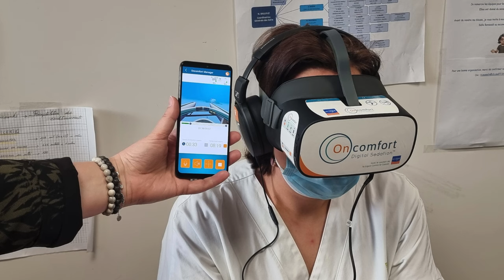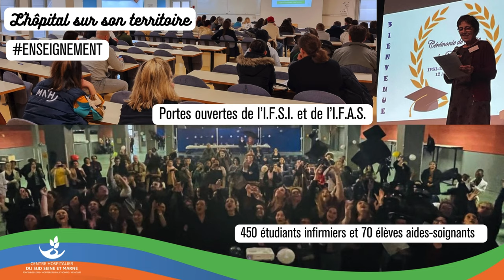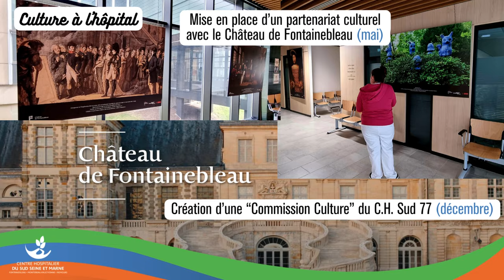Revenons ensemble sur les moments forts de cette année !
Le Centre hospitalier du Sud Seine-et-Marne vous présente ses meilleurs vœux pour l'année 2024 et a souhaité pour cette occasion revenir avec vous sur les moments marquants de l'année 2023.